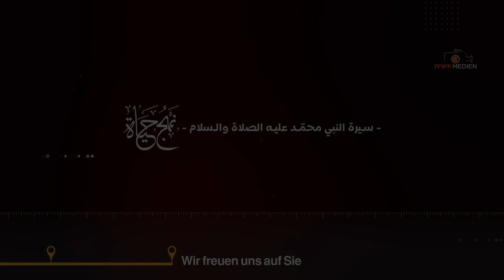Mawlid Trailer 2022 | 1444 n.H. - 2022 R. الاعلان الرسمي لاحتفالات المشاريع في ذكرى المولد